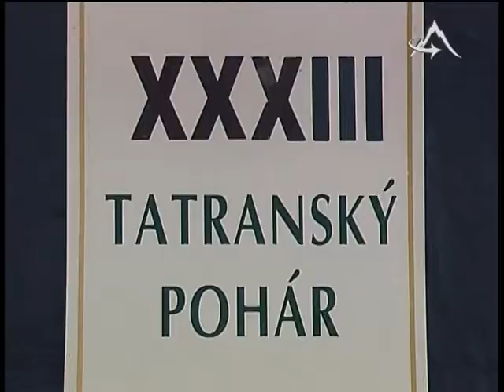Nominácia na svetový šampionát už je známa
TV Poprad - Nominácia na svetový šampionát už je známa